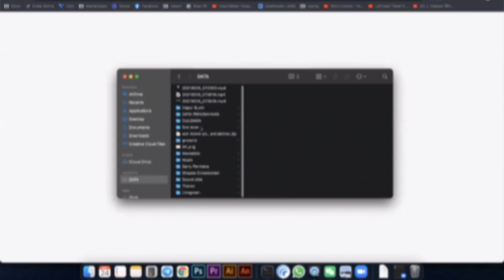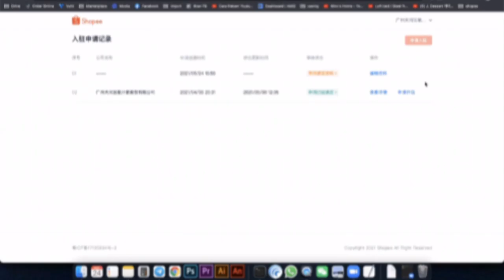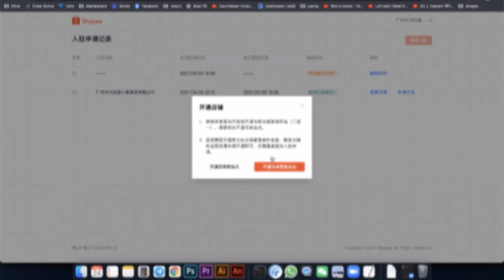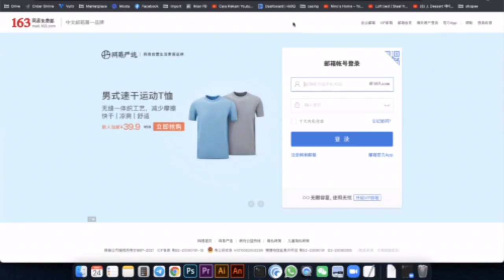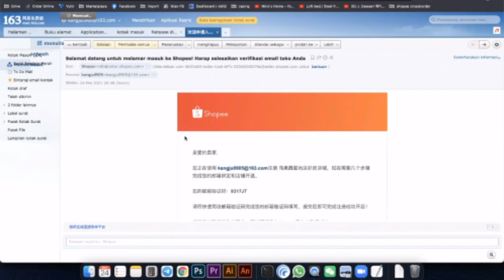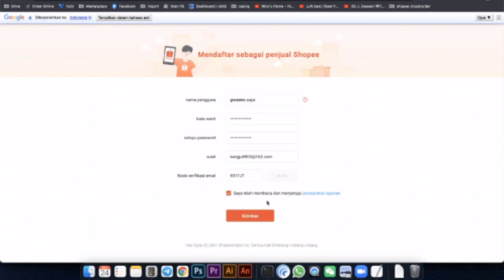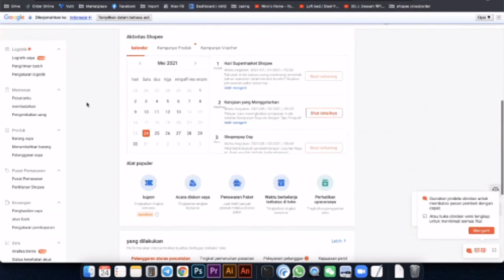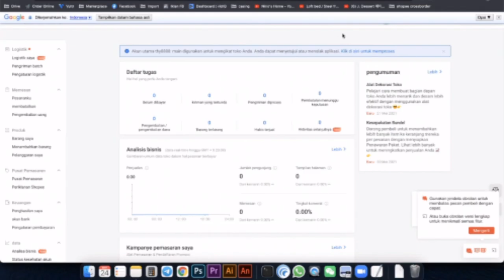ZOOM MEETING SHOPEE CROSSBORDER |Ana maulida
Hallo youtube Pengiriman ke indonesia Bye sea : 20-30Ribu/KG
Minimum 30KG
Nb : Kirim barang setelah kuota penuh karna ini jastip okay!

Pembelian Account shopee crossborder silahkan ke whatshapp